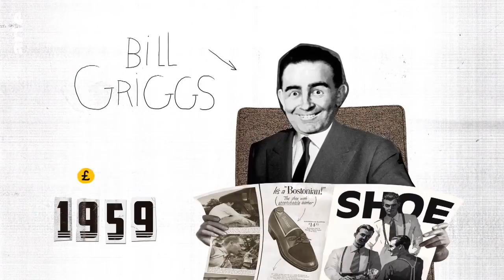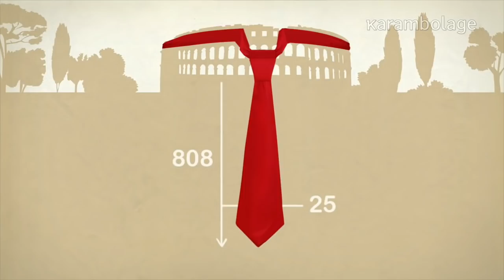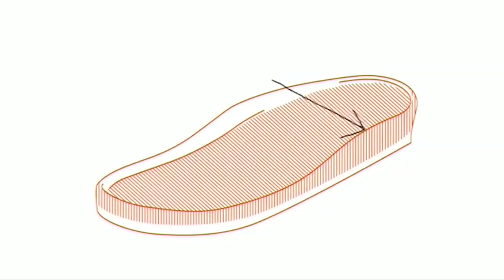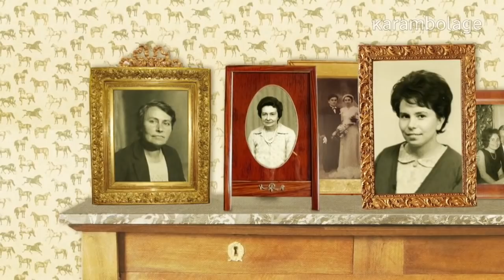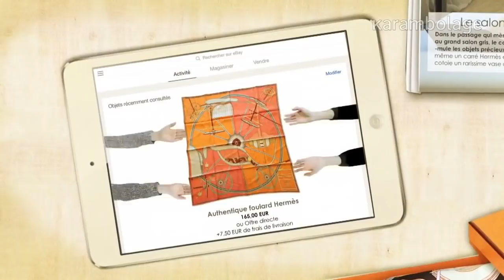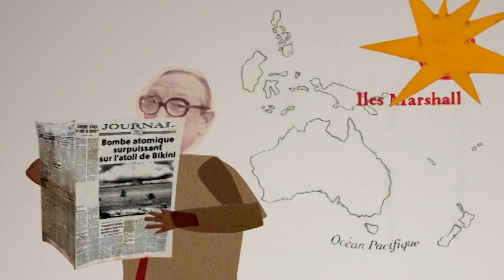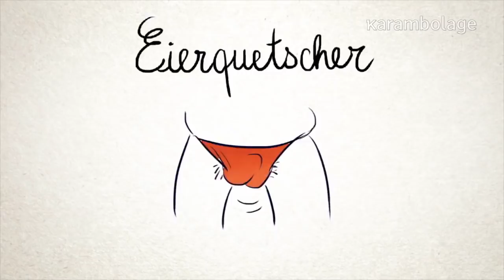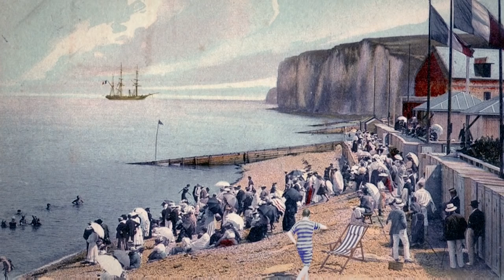BEST OF // Ça se porte - Karambolage - ARTE- Karambolage - ARTE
Au sommaire de cette vidéo : le meilleur de ce qui se porte en France et en Allemagne, vu par la rédaction de Karambolage, avec 1) la Doc Martens, 2)  la cravate, 3) la Birkenstock, 4) le carré Hermès, 5) le bikini 6) le short de bain, et enfin 7) la marinière.

Magazine de Claire Doutriaux (France, 2021)